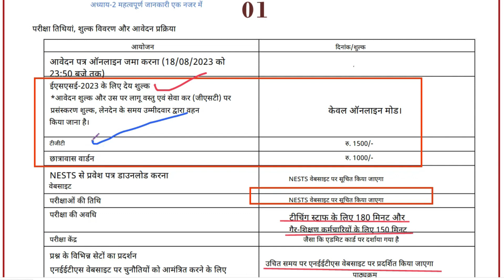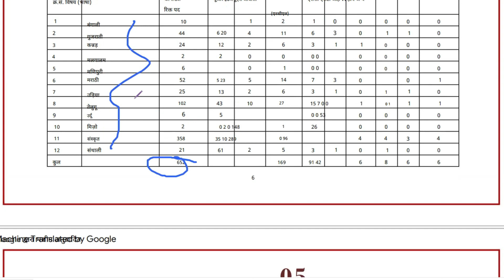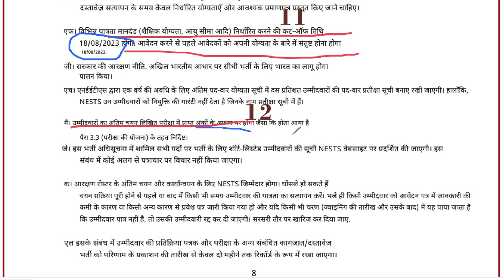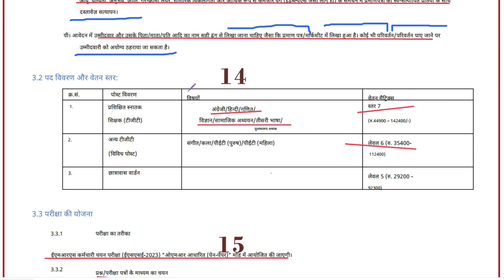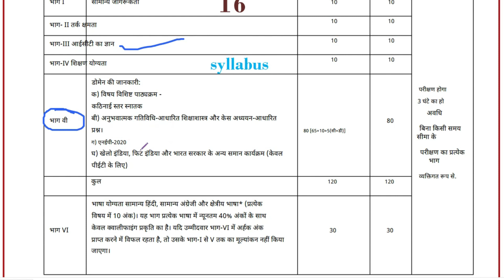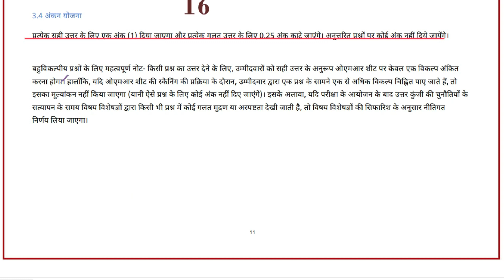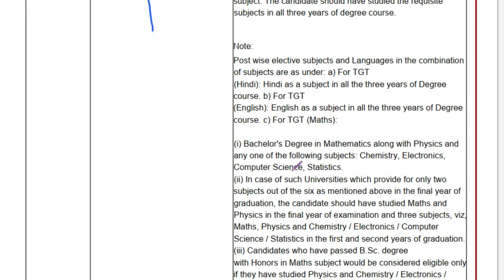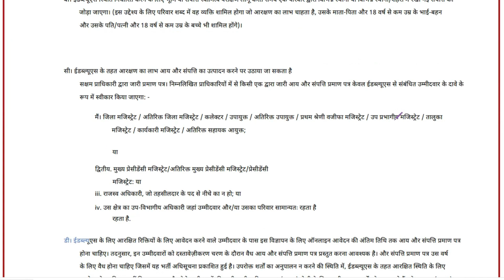छात्रावास अधीक्षक एवं शिक्षक टीजीटी भर्ती 2023 पूरी जानकारी | कुल पद -6329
EMRS 2023 Educational Qualification.-
For TGT:  (शिक्षा में 4 साल का ,एकीकृत डिग्री कोर्स  Or संबंधित विषय में स्नातक होना चाहिए)

Hostel Warden :
(शिक्षा में 4 साल का ,एकीकृत डिग्री कोर्स या फिर आपको स्नातक होना चाहिए )

Age : 35 वर्ष से ज्यादा न हो आरक्षित वर्ग को भारत सरकार के नियमानुसार आयु में जो छुट लागु होती है वो लागु होगी